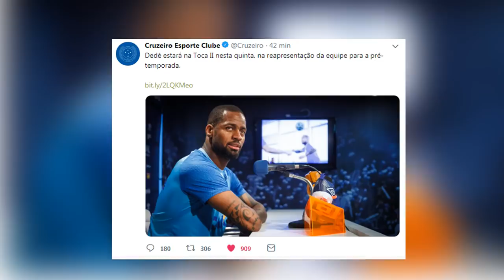DEDÉ no FLAMENGO ?! TUDO sobre a Negociação entre Cruzeiro e Flamengo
Baixe Grátis o ONEFOOTBALL para ANDROID e IOS!!